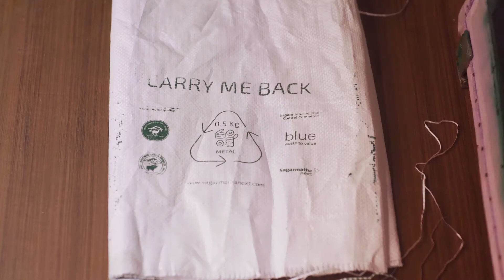Learn how to make our carry me back bag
carry me back is a handmade product made out of waste to transport waste.

The initiative started in 2018 in Namche Bazaar, a town located in the route to Everest Base Camp, to tackle the problem of waste management in the Himalayas.

carry me back is the result of the joined efforts of Sagarmatha Next, Sagarmatha Pollution Control Committee, Blue Waste to Value and moware design.

The bag was designed by Superlocal and produced by moware design.

Discover more about the project on our website.